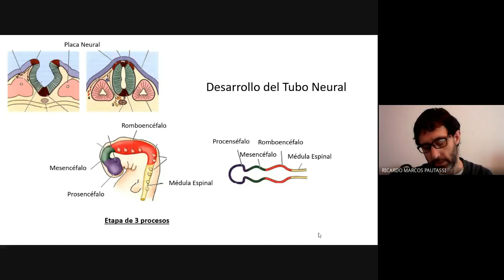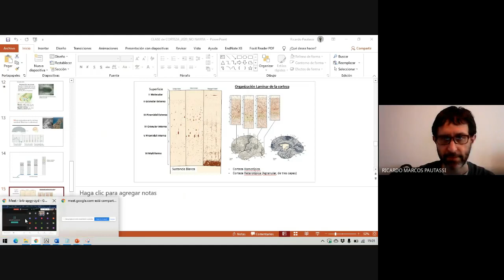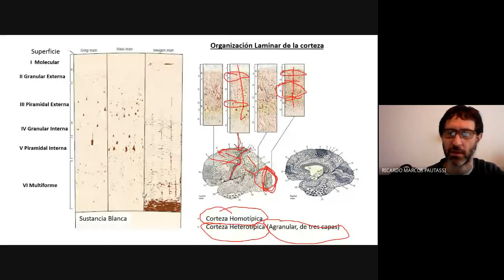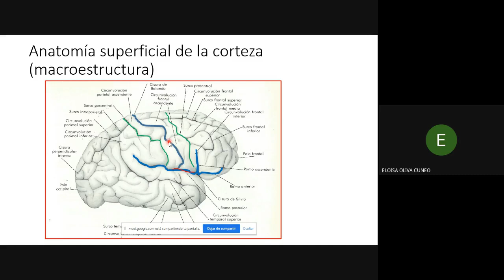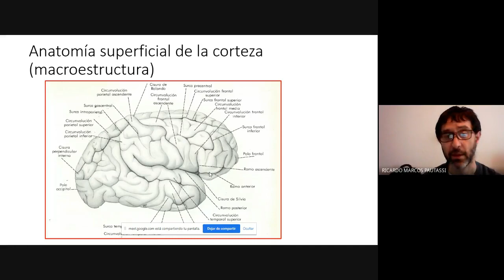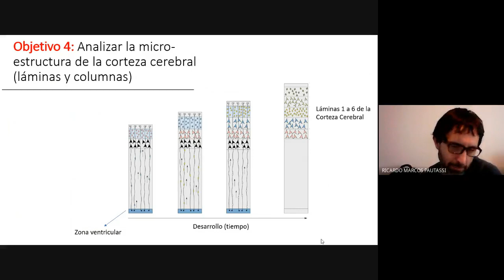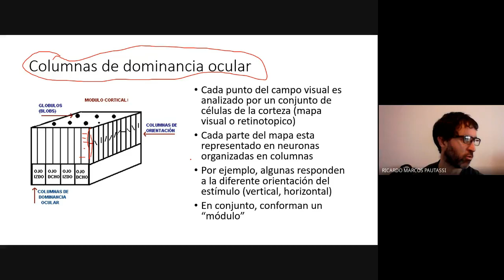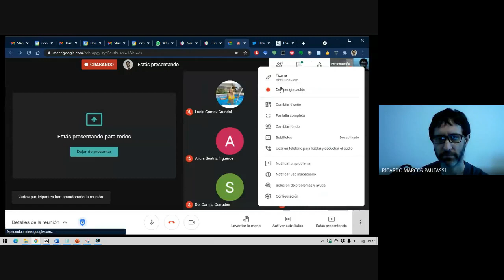Repaso en Vivo de "Corteza Cerebral" del 31-05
Esta es la grabación del repaso en Vivo de la clase "Corteza Cerebral". que diera el Dr. Pautassi el 31-05